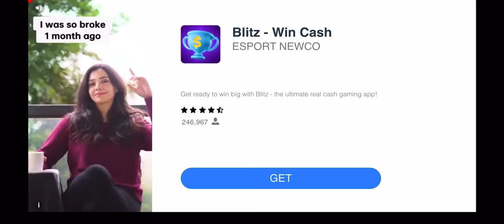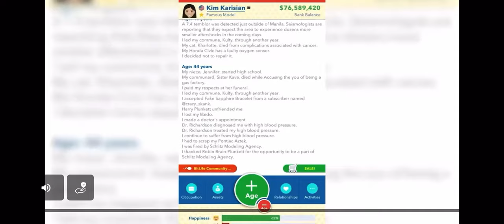2 SCARY GAMES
The Boiled one and Sarcoph two scary mobile games thought I’d try them out seemed interesting and it was indeed